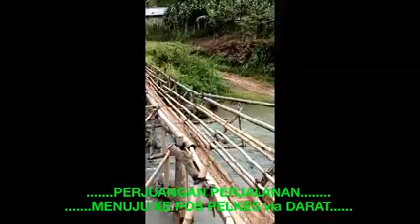Profil GPIB Bukit Agape Entikong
- Pos Gerbang Sorga di Suruh Tembawang
- Pos Elshadai di Kebak Raya
- Bahtera Hayat di Suruh Engkadok